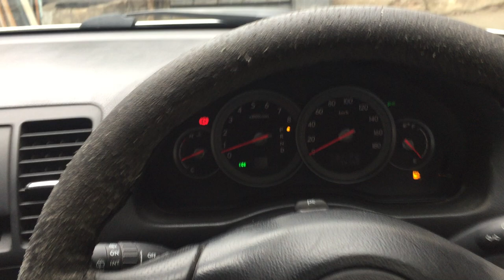subaru legasi 2,0 2005 wliani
iyideba 2200$